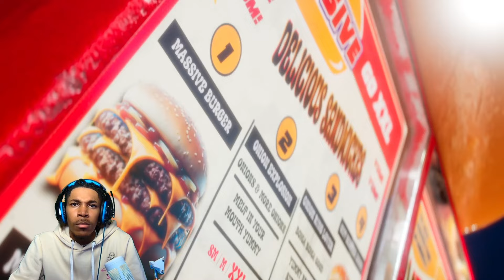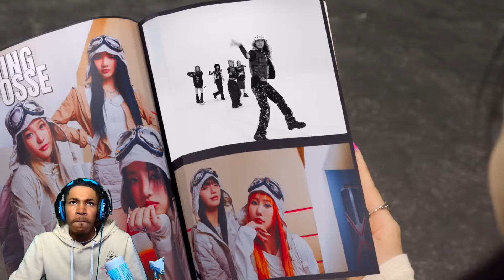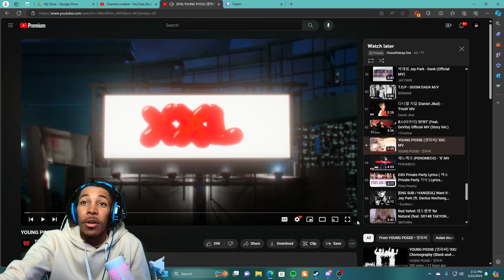YOUNG POSSE - XXL (REACTION)